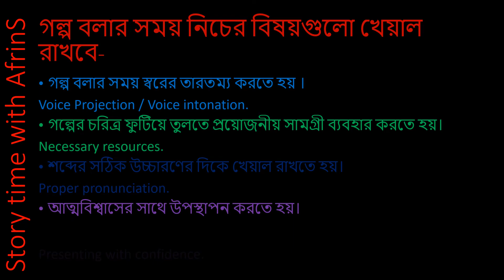গল্প বলার পদ্ধতি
What is storytelling? Storytelling is the process of using fact and narrative to communicate something to your audience. Some stories are factual, and some are embellished or improvised in order to better explain the core message. While this definition is pretty specific, stories actually resemble a variety of things.

'Story time with AfrinS' YouTube channel presents the best children's classics, fairy tales & folktales & also scholarly sources! Pick the one you like the most and watch it now!